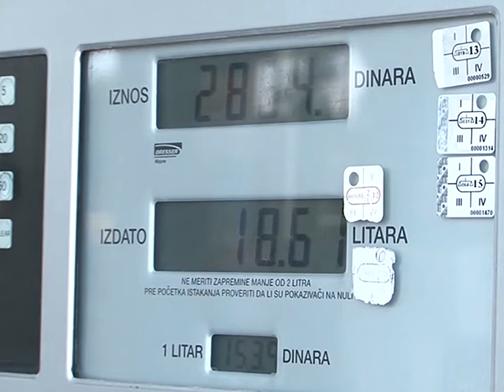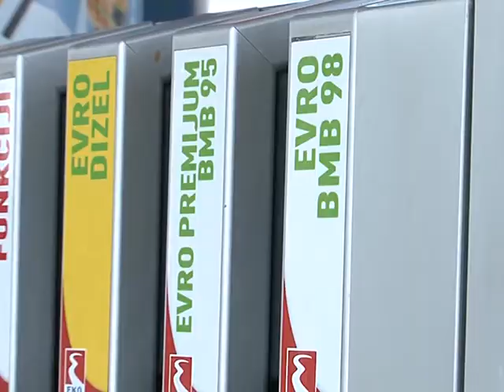Povecane cijene goriva